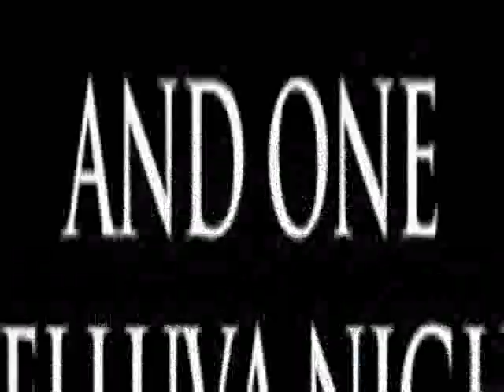02 Mouth Dreams Intro mp3